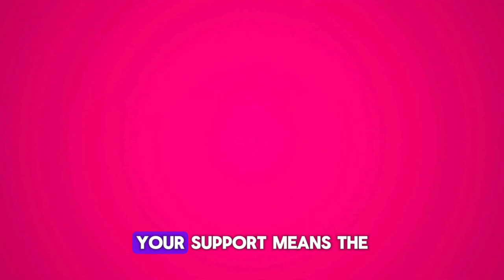The Unfortunate Armed Robbery Attack | What REALLY Happened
In the ancient city of Kano, there were several cases of armed robbery attacks that left the entire community devastated. "The Unfortunate Armed Robbery Attack" tells of the story of what really happened in Kano.